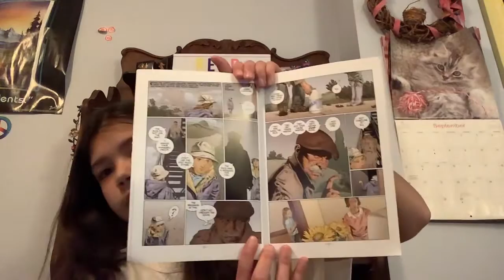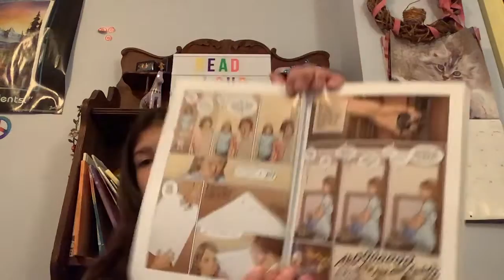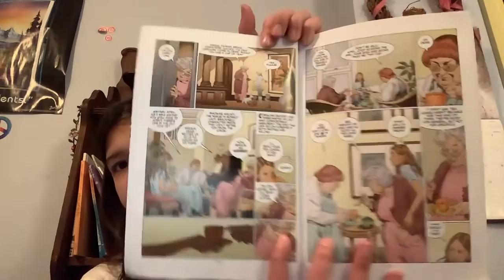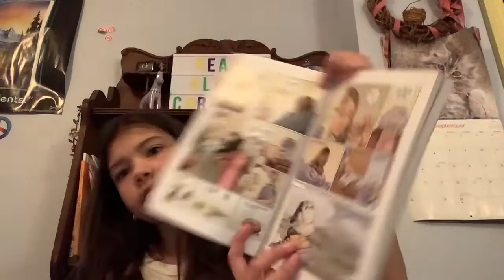“Coraline” Neil Gaiman-Chapter 2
Allison takes you on the journey of chapter 2 of “Coraline” (Graphic Novel) by Neil Gaiman